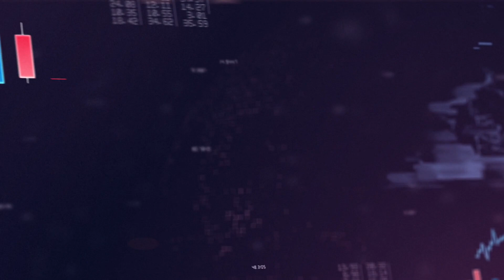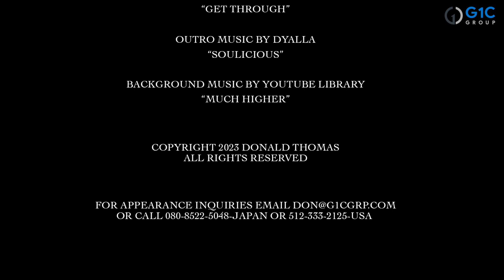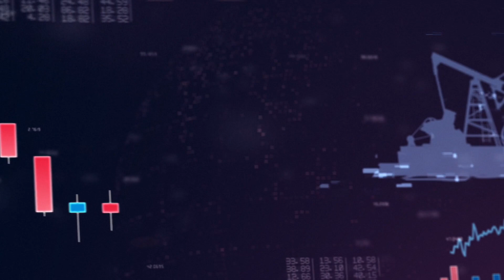Maximize Your Returns with This Surprising Investment Strategy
Today’s guest is Travis Baucom, the founder, and CEO of Balcomie Capital.
Balcomie Capital is a boutique firm for high-net-worth and high-income
individuals that specializes in a seldomly invested but well-known property
type that performs better than most others. Having started his journey in
private markets back in 2012, Travis has successfully been involved with
over $55 million in AUM through acquisition, development, repositioning,
disposition, asset management, and strategic planning. Welcome to the
show, let’s get started